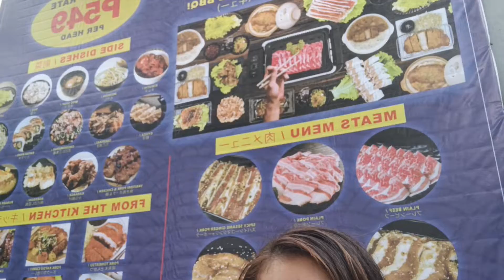PASTOR'S APPRECIATION @ HAYASHI JAPANESE RESTAURANT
Ministers of God/Pastors deserved a dinner treat at Hayashi Japanese Restaurant. We enjoyed the food and the music.